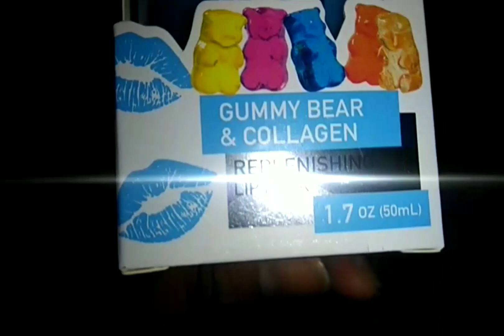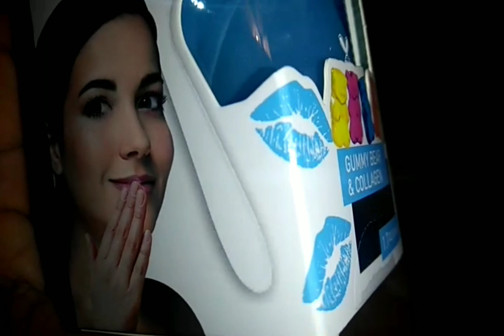MASCARILLA PARA LABIOS DEL DOLLAR TREE💋